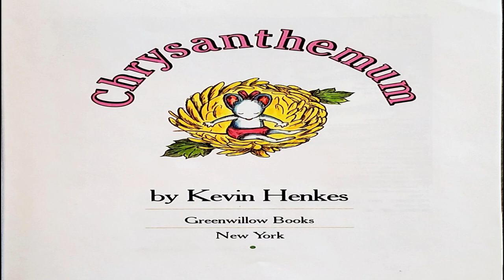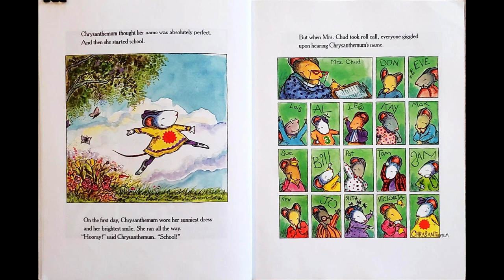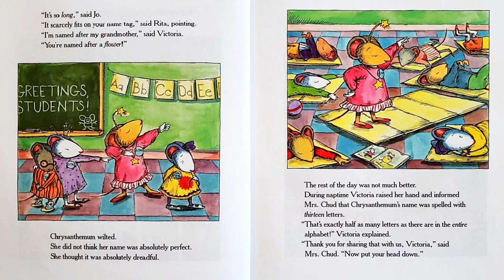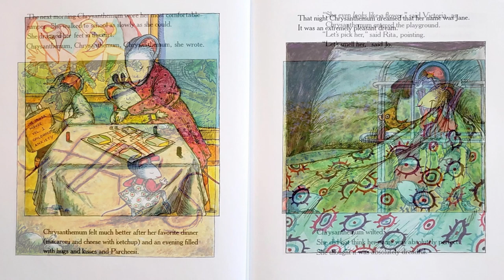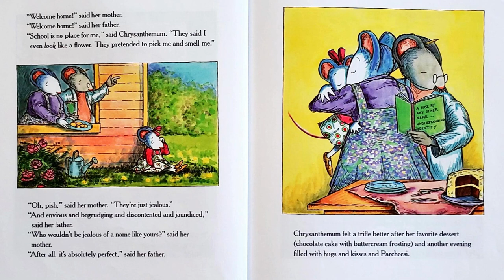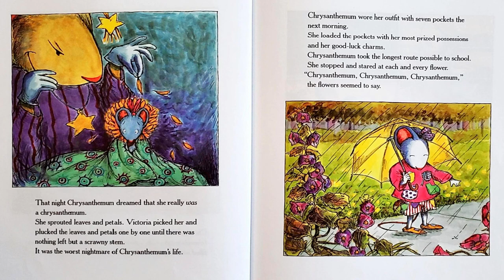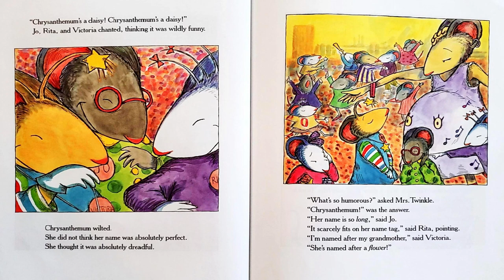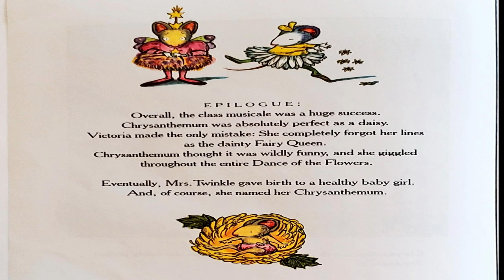Chrysanthemum by Kevin Henkes | Read Aloud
Hey everyone! This is a read aloud of Kevin's Henkes' Chrysanthemum.

Chrysanthemum has 13 letters in her name! How many do you have in yours? Let me know down in the comments below!

This video was created for educational and entertainment purposes.